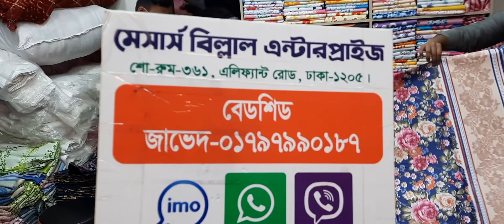19 January 2022